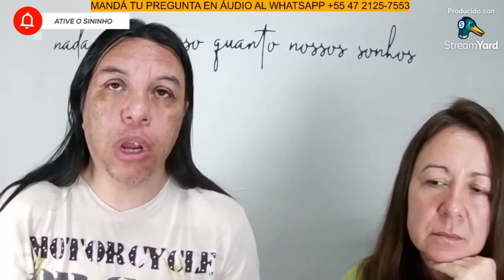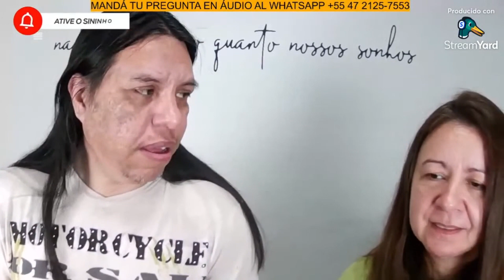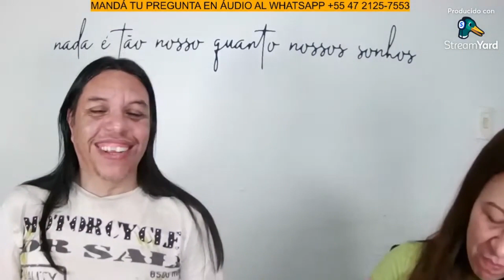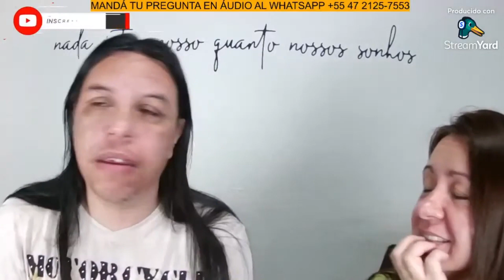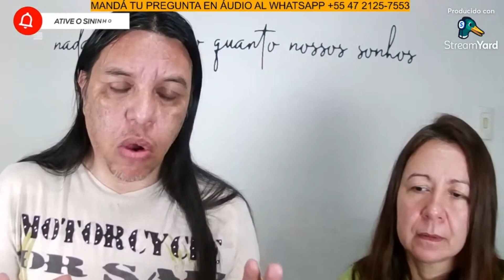COMO PODES TRABAJAR EN BRASIL?